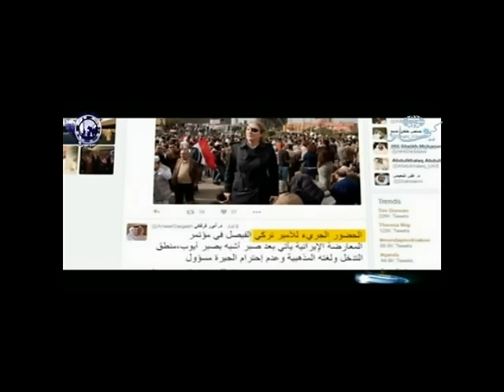کیهان لندن/لنزایران- صدا و سیمای جمهوری اسلامی درباره نشست مجاهدین خلق با حمایت عربستان سعودی